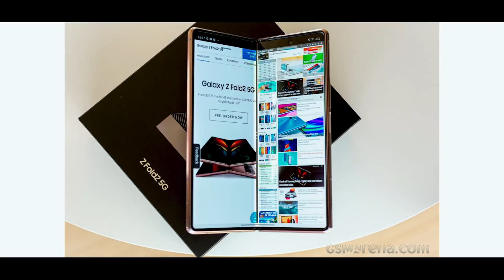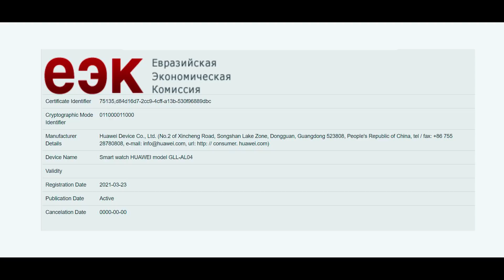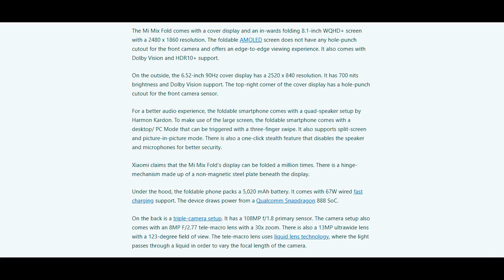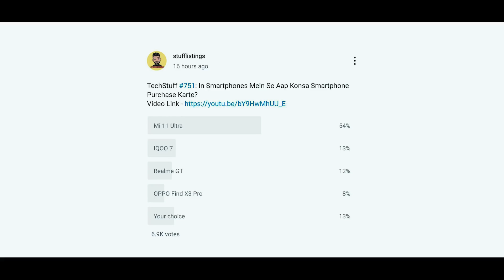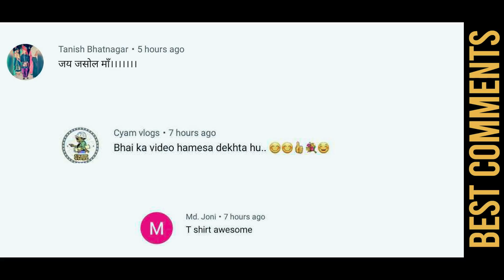Realme Narzo 30 specs, Realme GT Neo, Mi Mix Fold, Redmi Note 10s (POCO), Galaxy S21 FE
Hey guys, this is Mukul Sharma AKA stufflistings. For the 753rd episode of Tech Stuff, we have informed you of the following -

1. Realme RMX2156 is indeed the Realme Narzo 30 (4G variant), moniker confirmed via Indonesian Telecom certification
2. Realme GT Neo will feature 65W fast charging
3. Redmi Note 10s receives the TKDN certification
4. Xiaomi Mi Mix Fold With an 8.1-inch Folding Display Launched, Takes on the Samsung Galaxy Z Fold 2: Price, Specifications
5. A new Huawei smartwatch (GLL-AL04) receives the EEC certification
6. Samsung files the trademark for OLED Sync
7. Samsung Galaxy flagships are receiving April security patch including S21, Z Fold2, and Note10
8. Galaxy A21s receives Android 11 early, Galaxy A51 gets One UI 3.1
9. Samsung Galaxy S20 FE 4G with Snapdragon 865 SoC Spotted on Geekbench, Official Support Pages
10. Samsung Galaxy S21 FE will feature a 32MP selfie camera
11. HUAWEI MatePad Pro 2 certified by TENAA with HarmonyOS and 5G connectivity

Video timestamps:
00:00 - Introduction
00:10 - Samsung files the trademark for OLED Sync
00:37 - Samsung Galaxy flagships are receiving April security patch
01:04 - Galaxy A21s receives Android 11 early, Galaxy A51 gets One UI 3.1
01:37 - Samsung Galaxy S20 FE 4G with Snapdragon 865 SoC
01:59 - Samsung Galaxy S21 FE will feature a 32MP selfie camera
02:17 - HUAWEI MatePad Pro 2 with HarmonyOS and 5G connectivity
02:37 - A new Huawei smartwatch (GLL-AL04) soon going to launch
02:50 - Redmi Note 10s receives the TKDN certification
03:07 - Mi Mix Fold with an 8.1-inch folding display launched
03:20 - Realme GT Neo will feature 65W fast charging
03:59 - Realme Narzo 30 (4G variant) moniker confirmed
04:38 - Poll Results
04:59 - Today's Poll
05:16 - Best Comments
05:26 - Shout-out of the day
05:43 - Bloopers